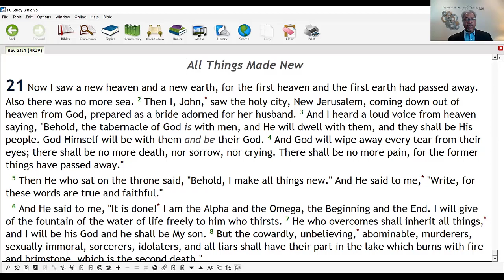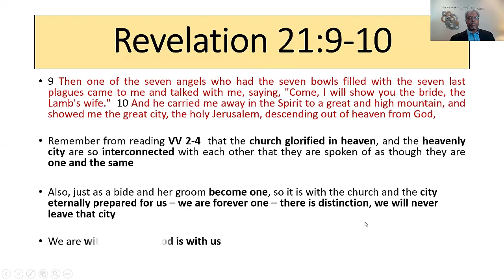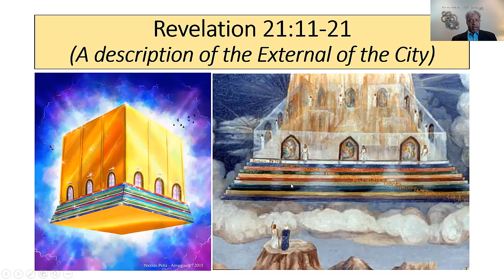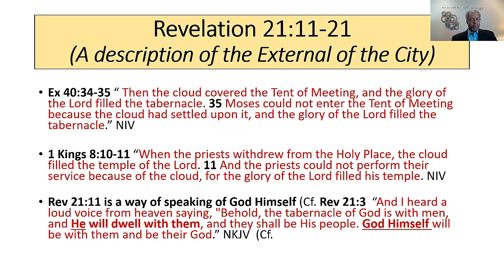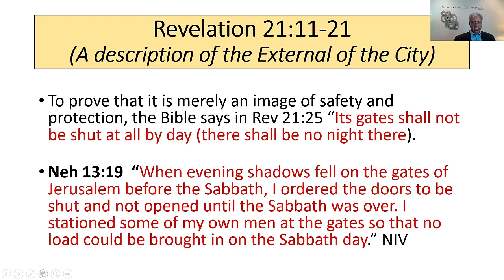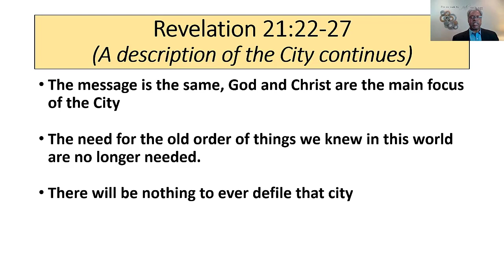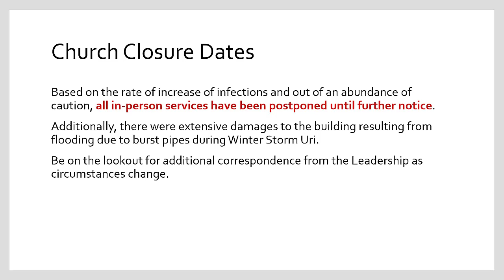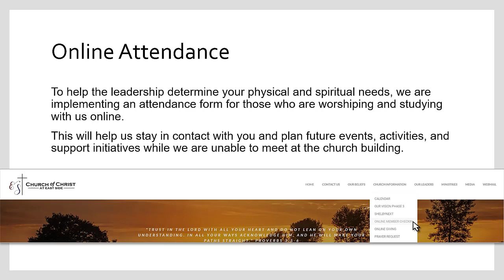Wednesday Night Bible Class - May 12, 2021